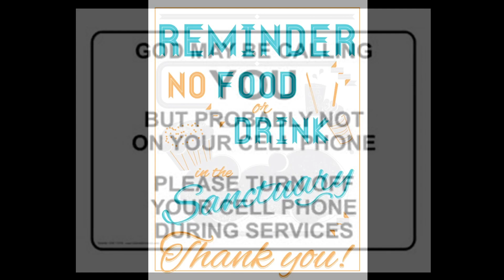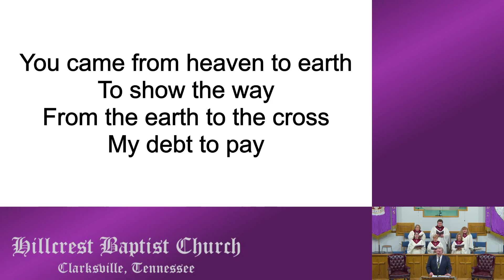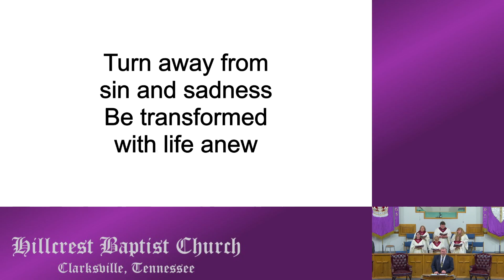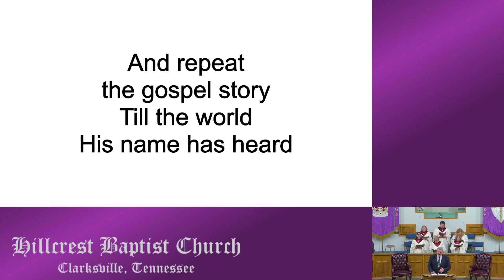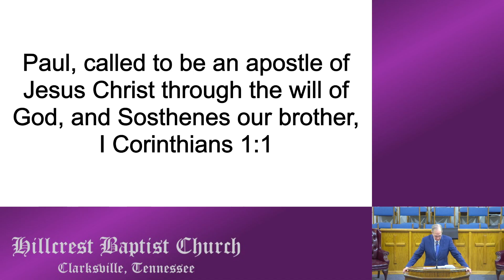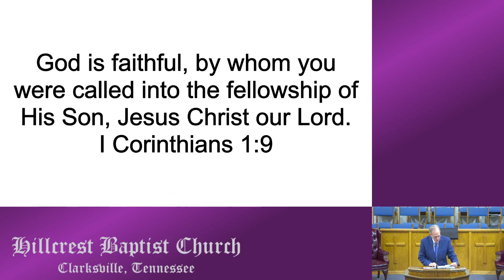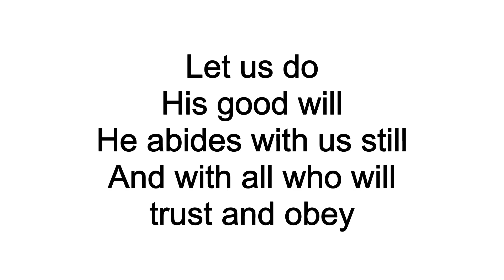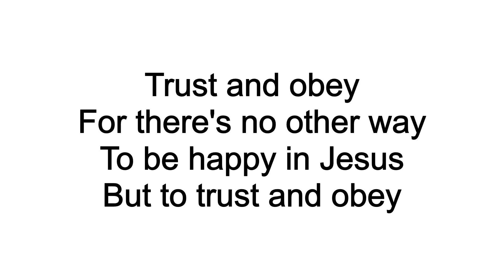25 Feb 2024 - Keeping The Church On Course